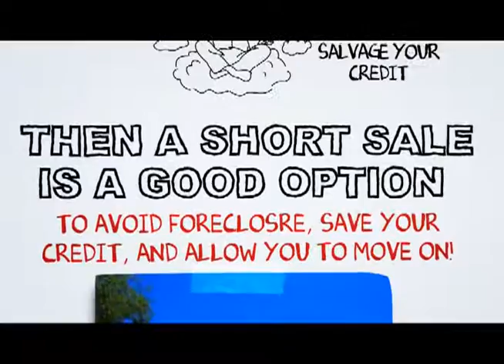Chino Short Sale Specialist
At SCA Real Estate, our Chino Short Sale Agents are here to walk you through the Chino Short Sale Process. We have an excellent short sale negotiation team, and we are ready to get your short sale approved in a timely fashion.